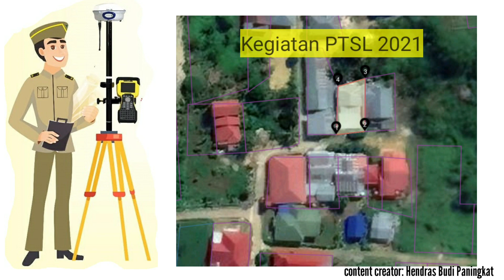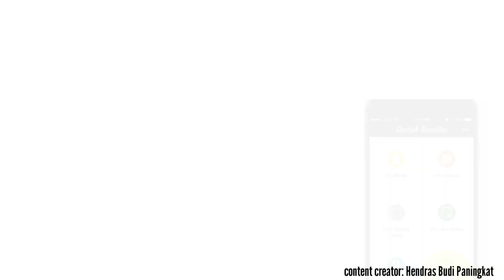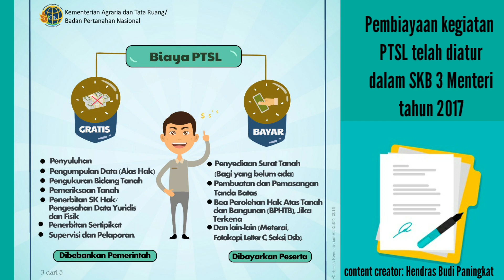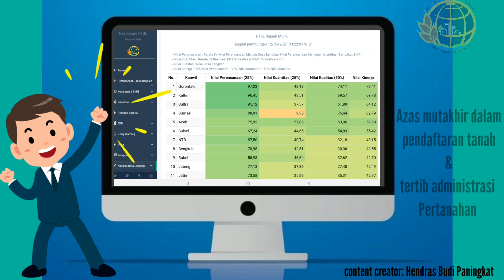Video explainer kegiatan PTSL Kantor Pertanahan Kota Kendari Tahun 2021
Video tentang Target lokasi, pengyukuran dan penerbitan sertipikat tanah untuk kegiatan PTSL pada Kantor Pertanahan Kota Kendari Tahun 2021